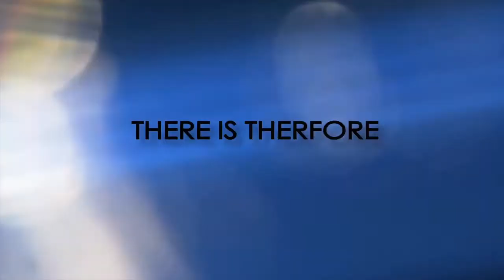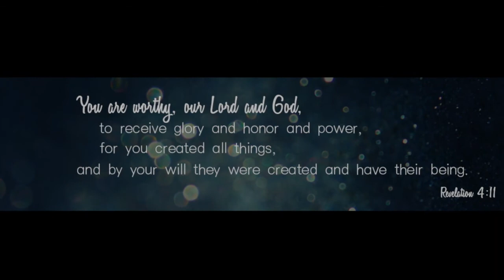Message by guest speaker Ken Williams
CityLife Sheffield
Streamed live on 18 Feb 2018
CityLife International, Sunday Service, 18/02/2018.